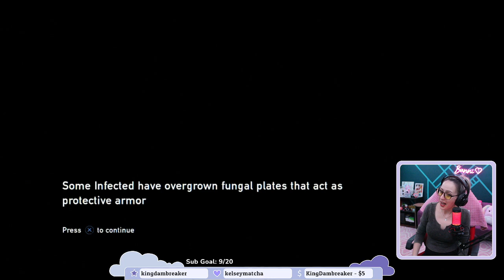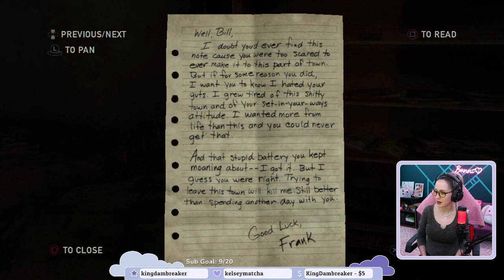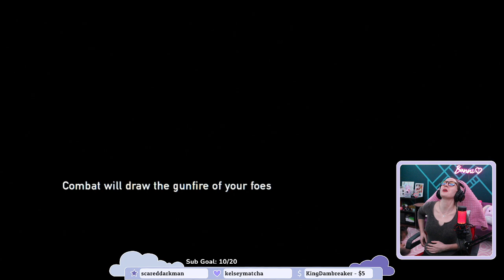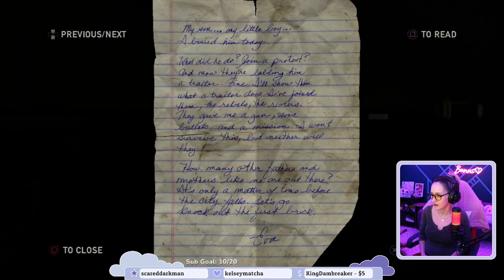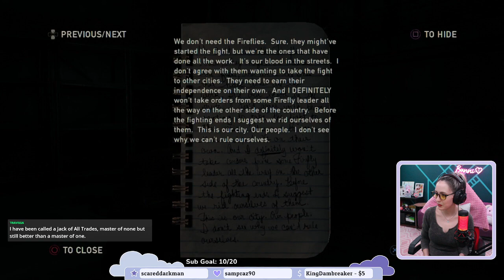The Last of Us - VOD Part 3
In the last VOD, we've met up with Bill, and we are working our way to the high school to procure a working car battery! We make it to Pittsburgh, and are tracked by hunters as we attempt to escape town!

For the HBO show viewers, Episode 3 ends and Episode 4 starts at approximately 00:31:10, and continues into VOD 4!

Live streamed on Twitch: 1/10/23

Liked this video? Check out some more of our content!